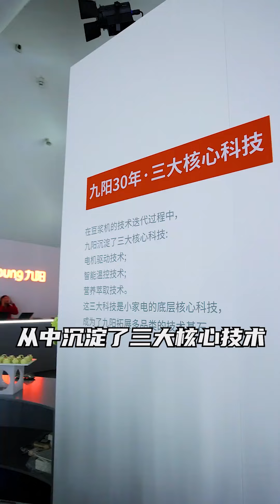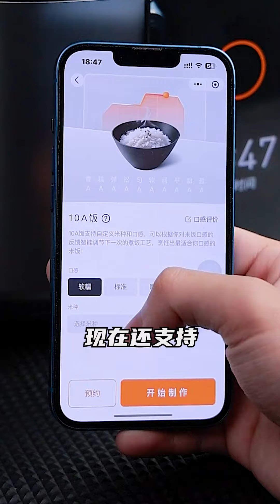【开箱测评】你还在用涂层电饭煲,每顿都吃涂层拌饭吗? 今天带你看#九阳0涂层不粘电饭煲 怎么解决健康小问题!九阳悦享健康30年